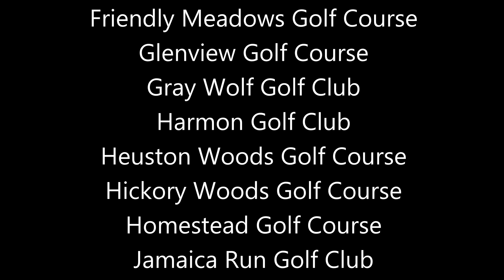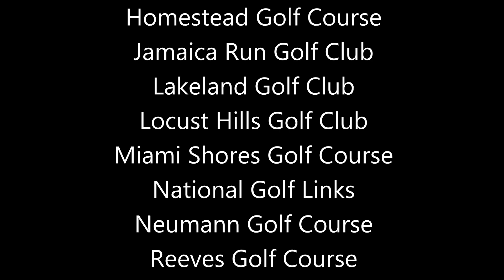WGC Golf Course 08/09/2024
Today we head to Xenia to play WGC Golf Course with our buddy, Adam. It's a beautiful day, so kick back and enjoy the review!

Subpar Golf Reviews Score: 7.2